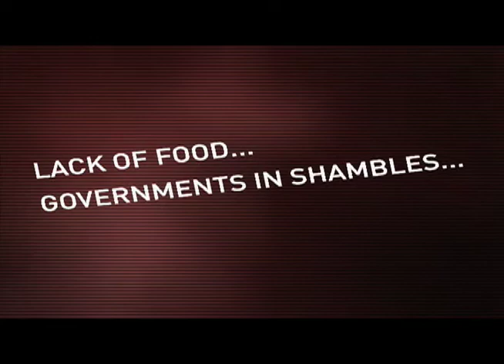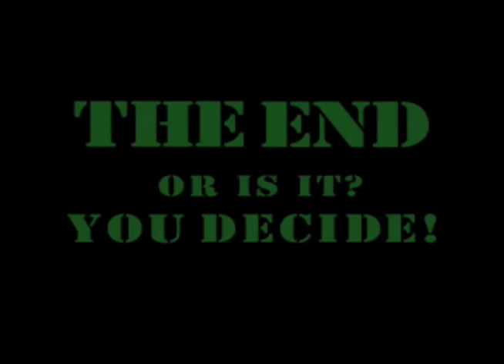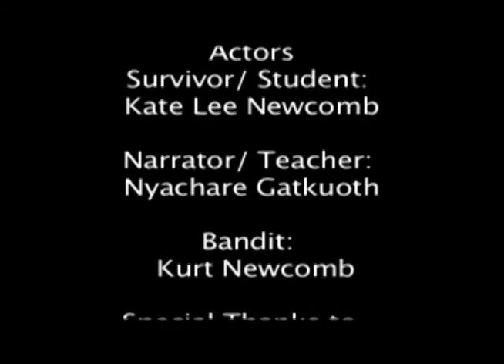2110 Environmental Science Predictions (Narrative Films)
This set of films is part of a series made for a high school film festival held at the Museum of Photographic Arts in San Diego. High school students were inspired by variety of environmental science themes including over-population, energy sources, global warming, government mandates and social justice. Based on their findings they were asked to project the world in 100 years and produce a creative film response. In this set, students made narrative films about the future.